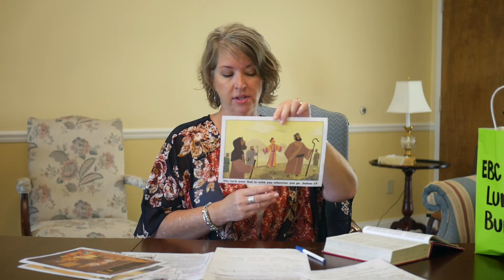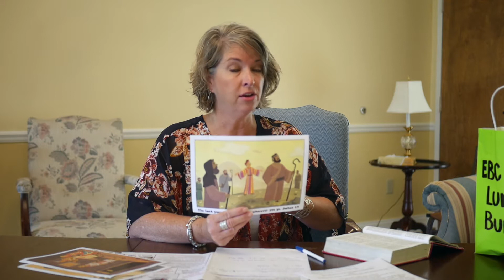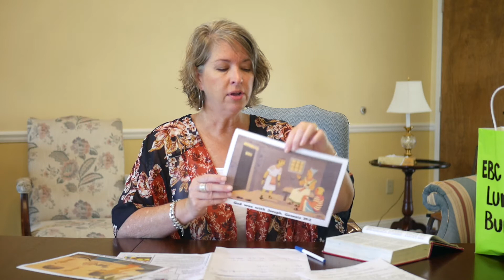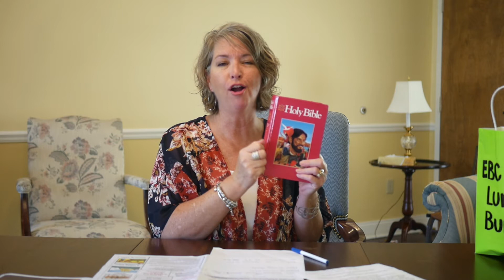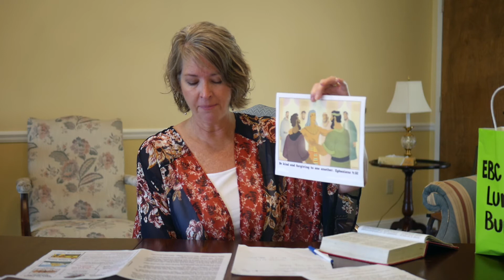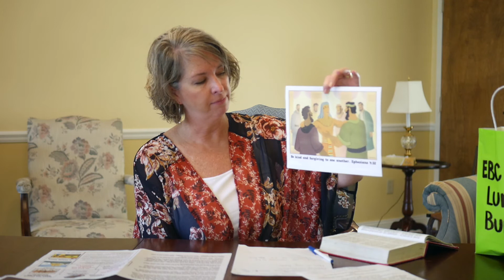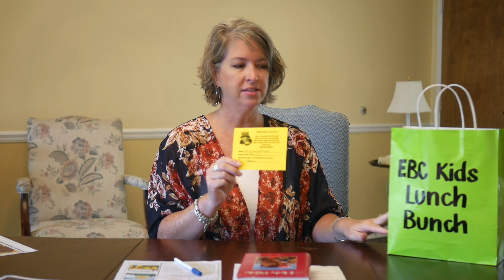Elkdale Kids | Sunday School | August 2, 2020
Teacher: Kim Lewis